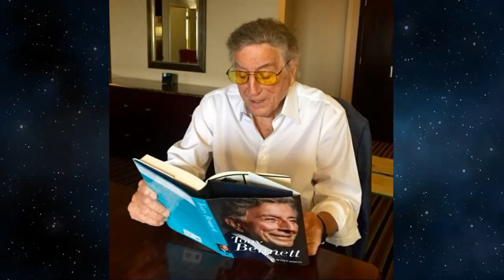Tony Bennett's Family: 3 Wives and 4 Kids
Tony Bennett is a popular American singer who performs in pop and jazz genre. His childhood can’t be called the best one as he lost his dad and had to leave school to help the family with money. He started working as a waiter-singer in an Italian restaurant and there he was noticed by Pearl Bailey who asked him to sing during one of the shows. At that same show he caught the attention of Bob Hop and that is how his professional career as a singer started. It was interrupted when he went serving in the army, yet as soon as he came back, he went on with pursuing the biggest dream of his life. His songs were on top of the charts and were immediately becoming hits. At a certain stage he broke the contract with Columbia and failed trying to do everything on his own. This led to the addiction to drugs and a pause in a career. However, his son helped him to get back to normal.

Tony’s father, John had influenced on a son’s perception and choice of music a lot. He used to sit on the stairs and sing opera and pop and little Tony simply couldn’t take his eyes of him. Unfortunately, he passed away at a fairly young age of just 41 to a heart disease he had since childhood.

After the husband’s death, the mother Anna became a single parent who was working days and nights long to provide for the children. Seeing this, the 15 time Grammy winner promised he would do everything possible and impossible to make his mom happy and that’s exactly what he did.

The celebrity has 2 elder siblings. and John Jr.

Nothing much is known about the sister Mary except that she preferred to take care of a family instead of building a singing career. She died in 2006 at the age of 86.

The brother John Jr. was very famous in the world of music and performed at the Metropolitan Opera. He also died in 2006 being 83 years old.

Bennett has been married thrice with Patricia Beech being the first spouse. They had been living together for 19 years and during this long time produced two kids.

An actress, Sandra Grant became the second wife in 1971 with who he had been living for eight years. Nonetheless, they were officially divorced only in 2007. They gave birth to two daughters during the marriage.

Since 2007 and up till present moment, the singer has been happily married to Susan Benedetto. They met at the backstage during one of his concerts and since that time things started progressing very quickly for them. Despite the age difference of 40 years, they do really love each other, claiming to be compatible in absolutely all ways.

Danny is a son with Beech who was born in 1954. It was he who helped Bennett to fight with drugs addiction and return to the music industry. He works as a TV producer.

The second son with Beech is Dae who was delivered a year later. He used to work by the dad’s side as a recording engineer.

Joanna is a daughter born in the second marriage. Like her mother, she is an actress too.

Antonia is also a child from the second spouse. Like her famous father, she is a jazz singer.